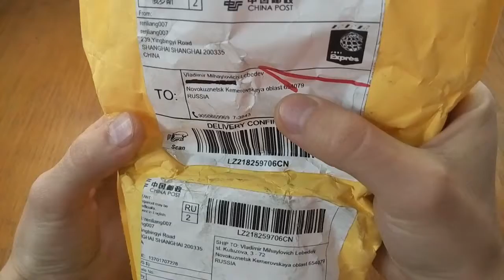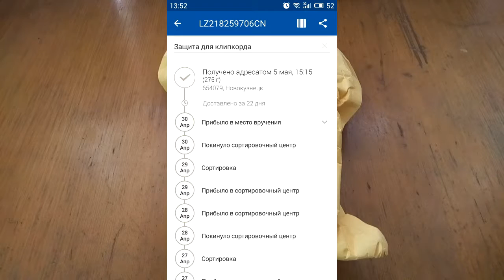Aliexpress. Защита для клипкорда